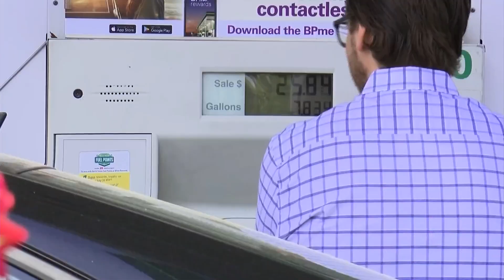Sen. Mark Warner concerned for ‘major’ cyberattack from Russia-Ukraine situation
Virginia Senator Mark Warner traveled to Munich, Germany Thursday for an international security conference, where the primary topic will be Russia’s threat to invade Ukraine.